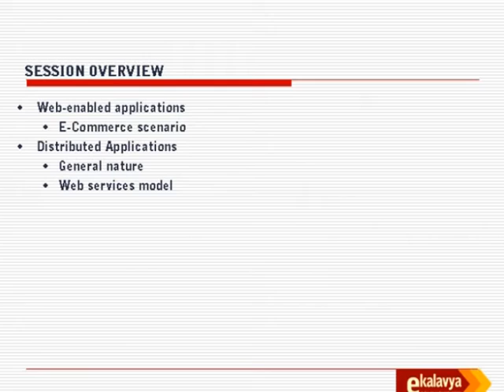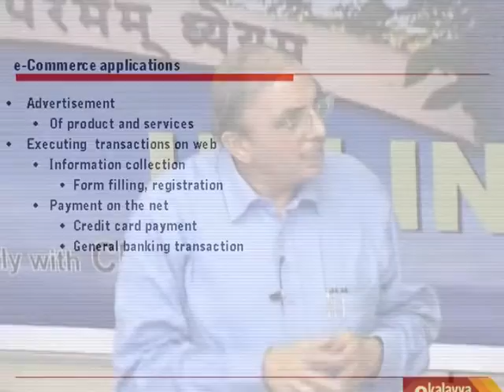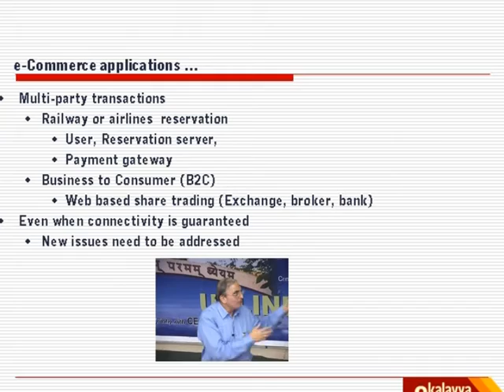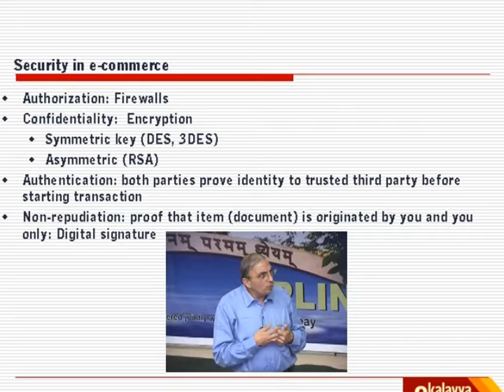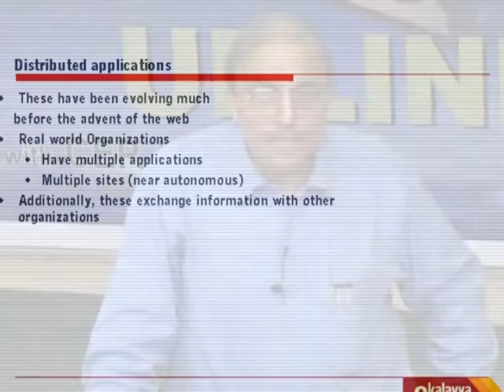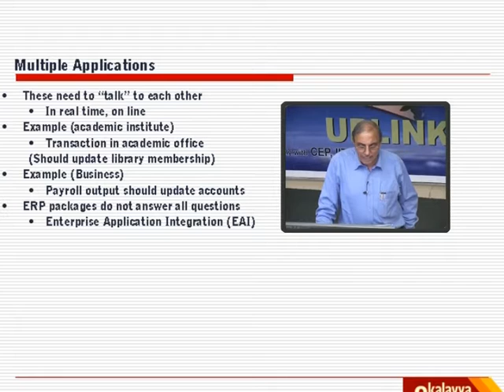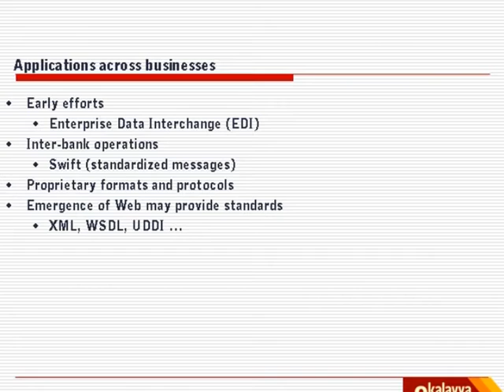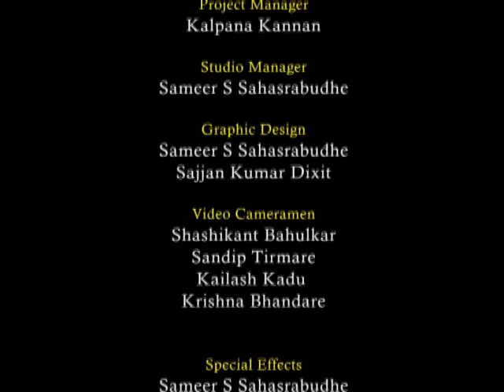IS L15 Distributed System